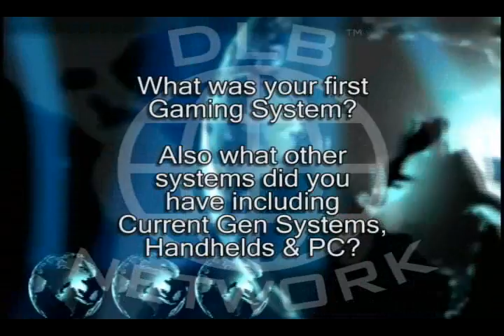US_ARMY Bio video for DLB-network.com